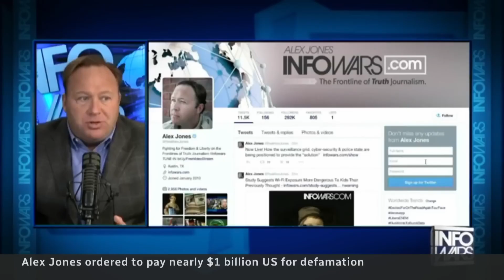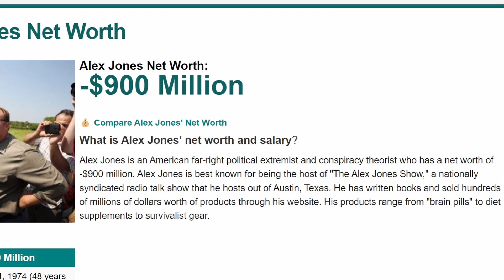Alex Jones charged with $1,000,000,000 in defamation case (end of Alex Jones?)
Alex Jones was charged with paying $965 million on 12/10/2022, Alex Jones Trial has been going on for years, and has finally reached an end.

The following trending video is about Alex Jones and I share my personal opinion and add commentary to the video along with my reaction, also adding my own insights and a bit of humour reaction.

(reaction)(mrkay reaction video) (trending) (Alex Jones trial)